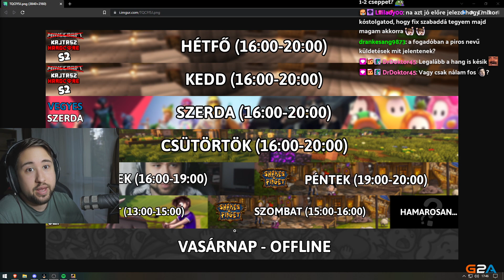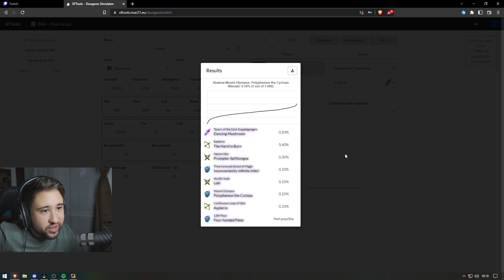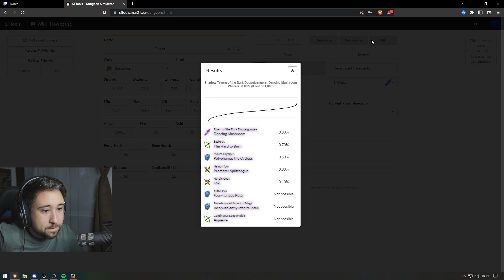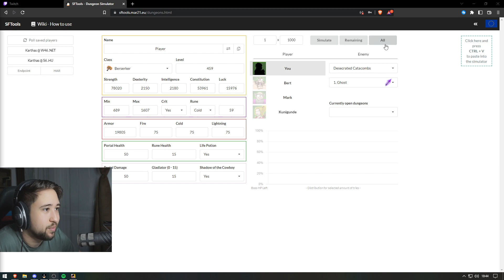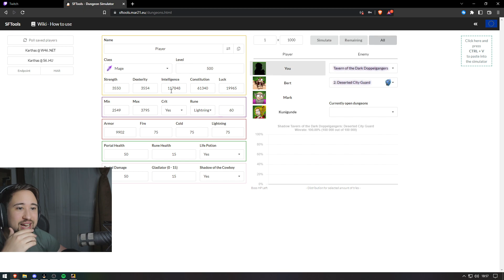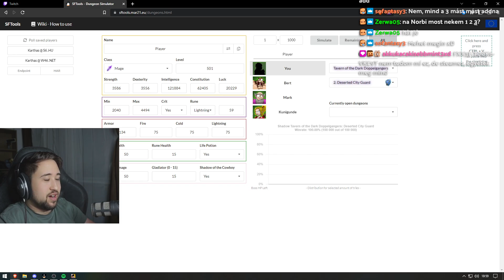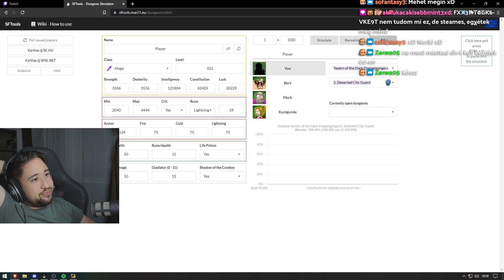NAGYON SOK KAZAMATÁZÁS! | Shakes & Fidget